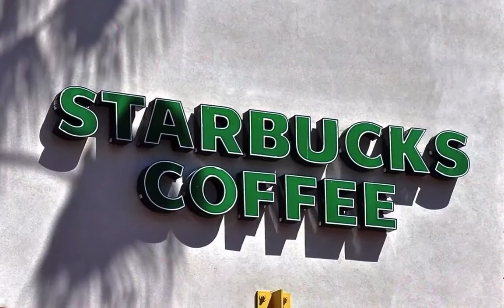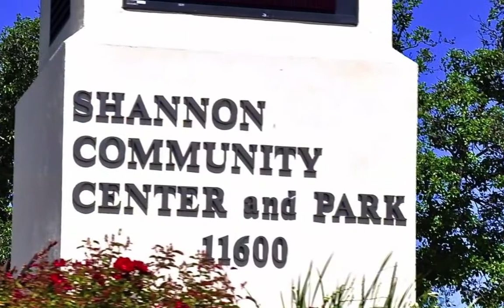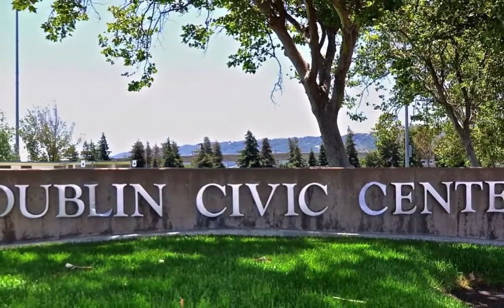Dublin, California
Music Background